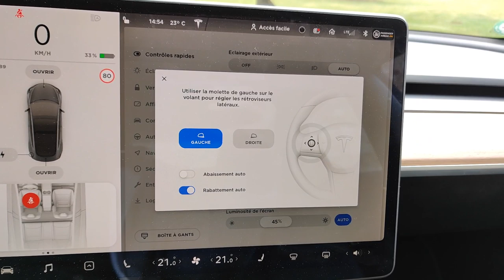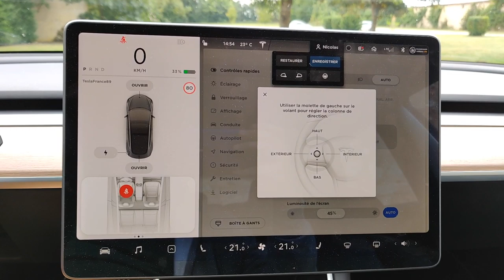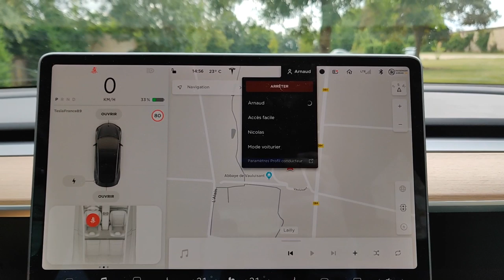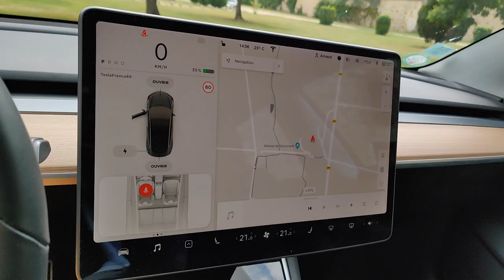Ma Tesla me reconnait!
Une vidéo sur la nouvelle fonction qui lit les clés de la voiture avec les profils de réglages des sièges, volants et rétroviseurs.

Bonne vidéo.

Nicolas